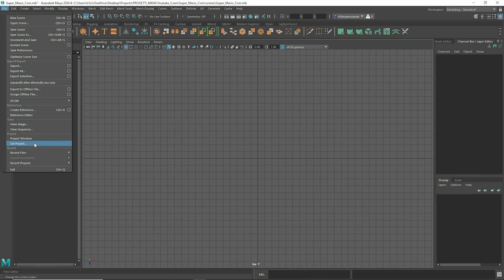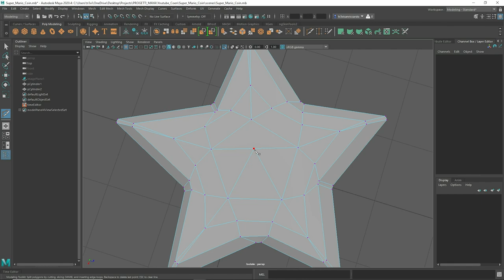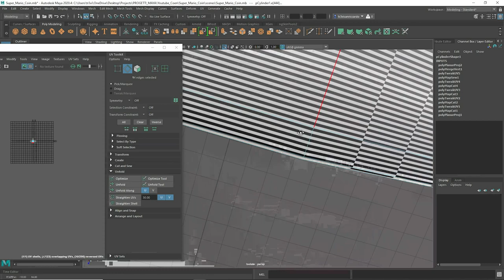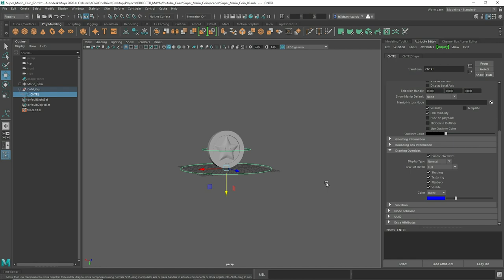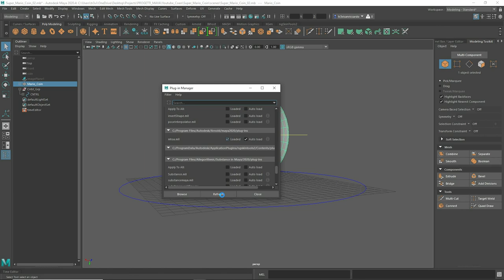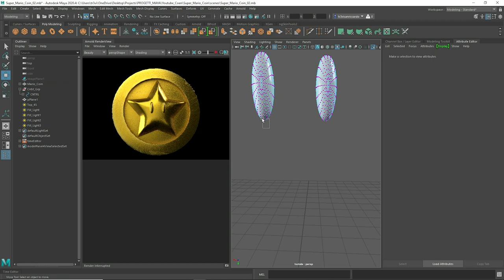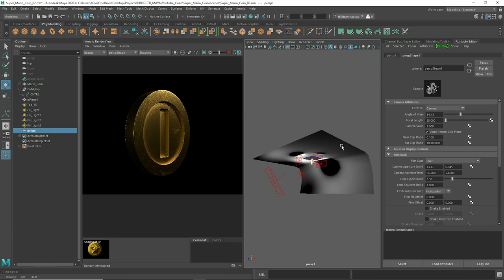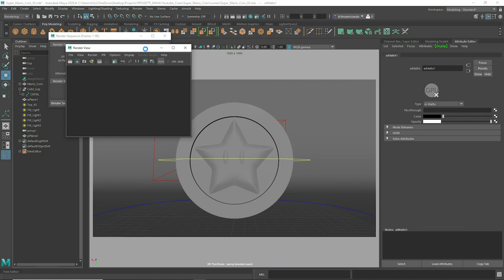Creating a Super Mario Coin in 3D Modelling - Maya Tutorial (Speed Art)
Super Mario Coins are the main currency of the Mushroom Kingdom. They can be collected in most Mario games. Do you remember this from back in the day? In this video you get to see an accelerated view of Riccardo, he recreates the Super Mario Coin in 3D in no time. What do you think?

Attribution must be provided through a list of authors or a link back to the original article. Source

CREDITS:

We thank Riccardo for making this amazing
Super Mario Coin in 3D with Maya.

We share interesting resources, tips & tricks

That help us to reach you (hopefully).